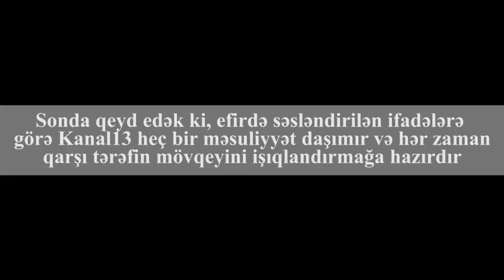"Məni o vaxt çağırdılar ki, qızım artıq ölmüşdü" - Sevinc Alpman, ölən modelin anası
Plastik əməliyyatda ölən model Leylanın anası danışdı: "Həkimlərdən narazıyam"